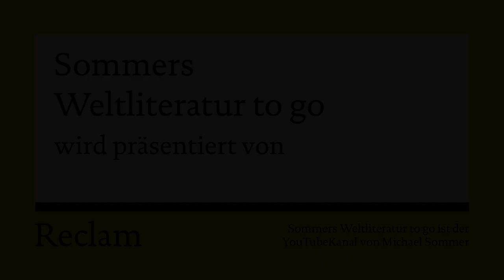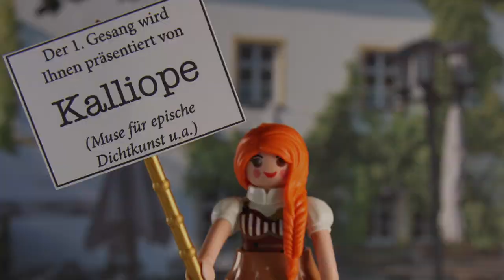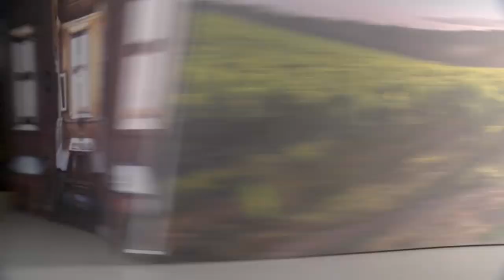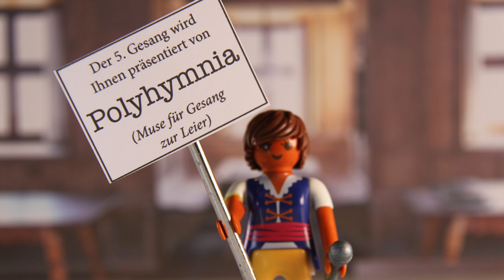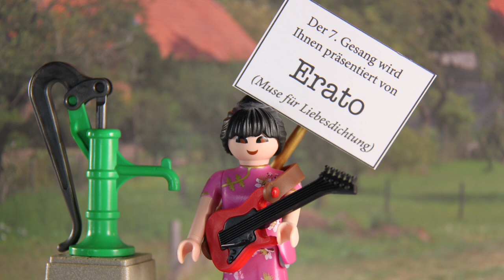Hermann und Dorothea to go (Goethe in 9,5 Minuten)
„Nur ein Fremdling… ist der Mensch hier auf Erden; mehr ein Fremdling als jemals ist nun ein jeder geworden.“ - Ja, es geht um Flüchtlinge und Willkommenskultur in HERMANN UND DOROTHEA. Wir zeigen Ihnen in neuneinhalb Minuten Goethes Ansatz zur Integration.

Hermanns Eltern machen sich ein bisschen Sorgen, weil ihr Sohn ziemlich schüchtern ist und keine Anstalten macht zu heiraten. Als er jedoch eines Tages vom Überbringen von Sachspenden an vorüberziehende Flüchtlinge zurückkommt, hat er sich verliebt - in eine der Flüchtenden. Sein Vater findet, er solle lieber eine Frau mit Besitz heiraten, aber seine Mutter setzt sich für ihn ein und der Pfarrer und Apotheker werden ausgeschickt, um die Heiratskandidatin abzuchecken. Nach kurzer Recherche finden die Abgesandten heraus, dass Dorothea eine engagierte und anständige Frau ist. Sie geben grünes Licht, Hermann muss sie nur noch ansprechen. Leider kommt es zu einem Missverständnis, bei dem sie annimmt, er bietet ihr einen Job als Magd an - diesen nimmt sie dankend an und geht mit ihm nach Hause. Dort allerdings wird sie sofort von Hermanns Vater als Schwiegertochter begrüßt, weshalb sie sich angegriffen fühlt. Die Verwirrung wird aufgeklärt und sie gesteht ein, dass sie auch auf Hermann steht - Happy End.

„Seht mich so ernst nicht an, als wäre mein Schicksal bedenklich! Dienen lerne beizeiten das Weib nach ihrer Bestimmung.“ (Dorothea in HERMANN UND DOROTHEA)

Warnhinweis: DIESE TO-GO-VERSION ERSETZT NICHT DIE LEKTÜRE DES ORIGINALS. Selber lesen macht glücklich!